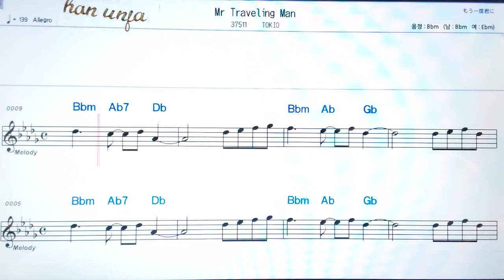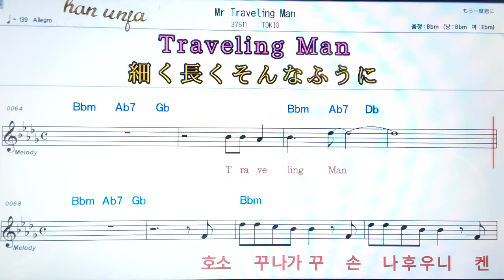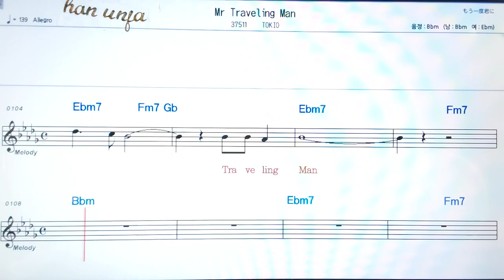💖Mr Traveling man/TOKIO 👍日本어 한글 동시 표시, 코드,악보, 가사 ,Karaoke*카라오케 반주